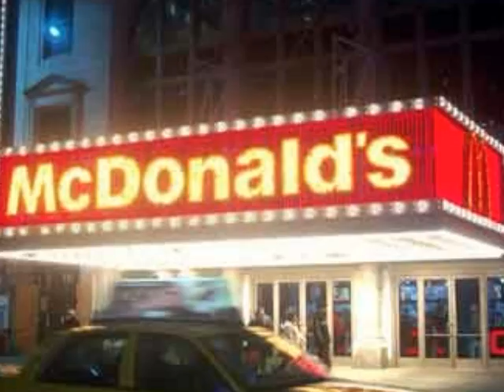everlong (goodbye ny tour)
full rock band cover with NYC photo slideshow tour